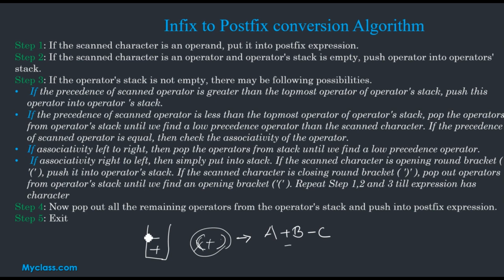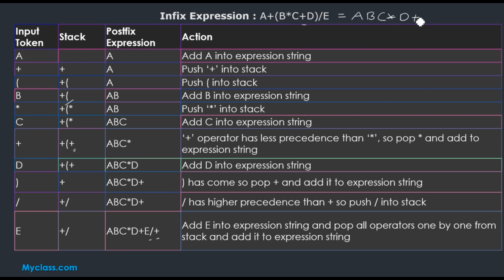DS 26--INFIX---TO --POSTFIX Conversion algorithm with example(മലയാളം)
Data Structures and Algorithms(മലയാളം)

INFIX---TO --POSTFIX Conversion algorithm with example(മലയാളം)